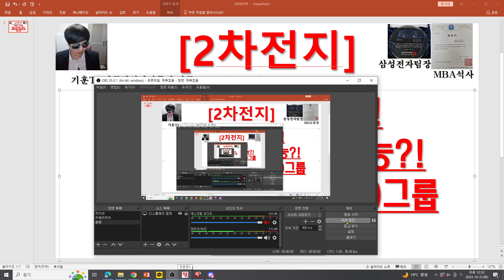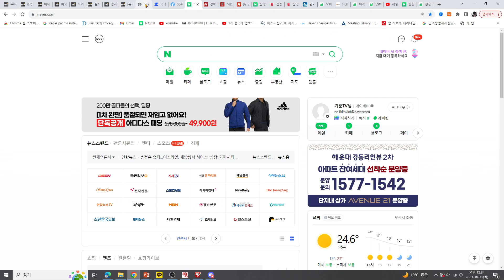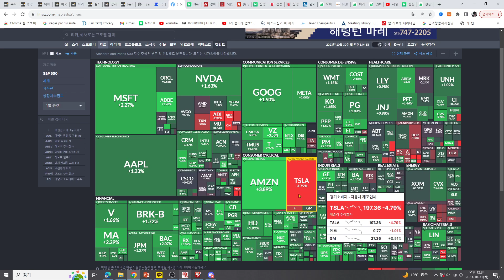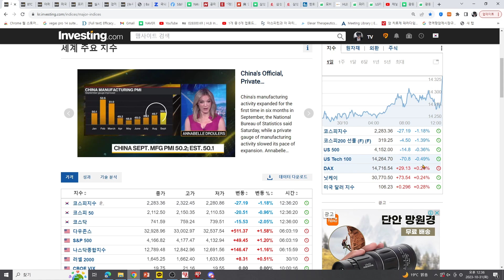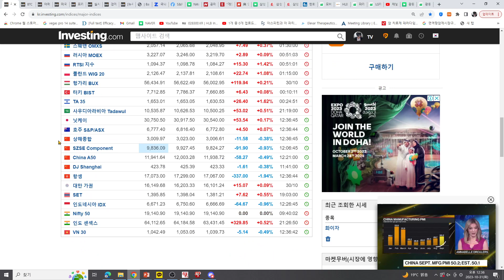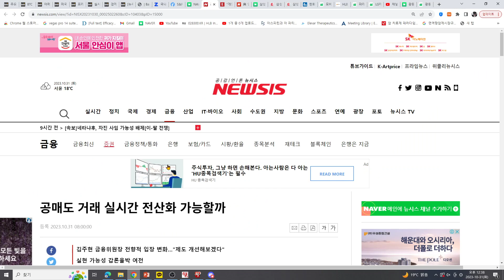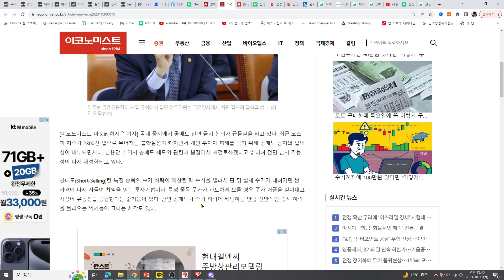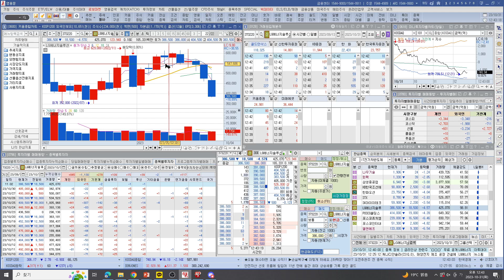[주식투자]2차전지(공매금지 가능성!최고 수혜 섹터 가능?!LG화학,엔솔,POSCO그룹,에코그룹)